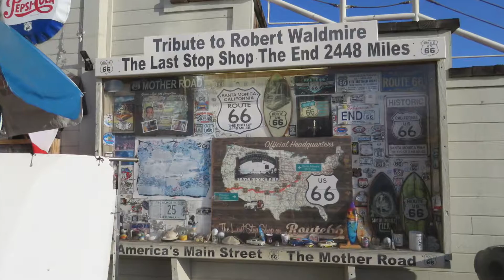Santa Monica, California, USA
Santa Monica is a beachfront city in California, USA.

Visited:  September 2015